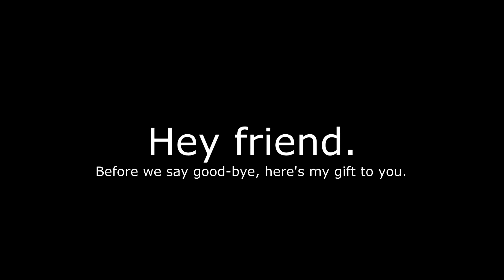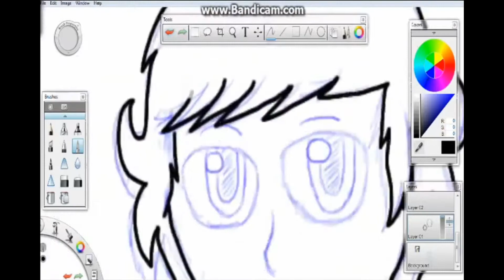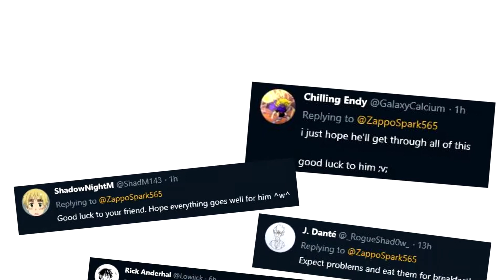Good-Bye My Dear Friend, Xicor/Eternal.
I made this for my friend, before we say our good-byes.
(Yeah, I did cry while editing this. Don't push it.)
He's the last friend I had and I hope his future will be brighter than before.

So, I hope you enjoy the little game montage!

(After we talked about our last good-byes, he told me that after he watched this, he realized he's not really ready to move on. It's very hard for him to say good-bye to his last friend, and it's very hard for me too. Now we're gonna try to start things over to see if it's better for the both of us. Thank you all for the support.)

(5 months after that, we officially moved on. This is going to be very hard for both of us, but I still hope his future stays bright. It's not gonna be easy for a start, but I'm sure it'll get better as days goes on. We all have to stay strong and hope for the best.)